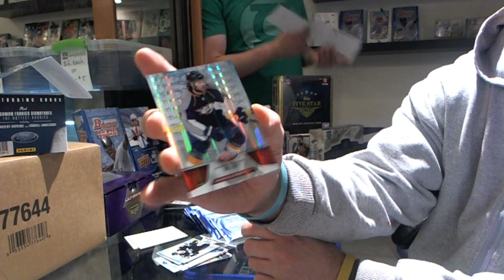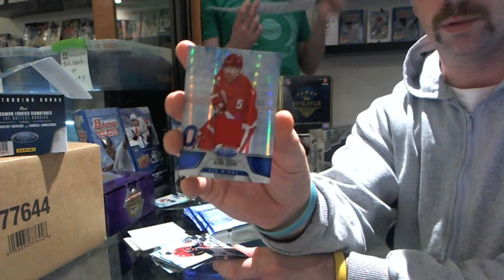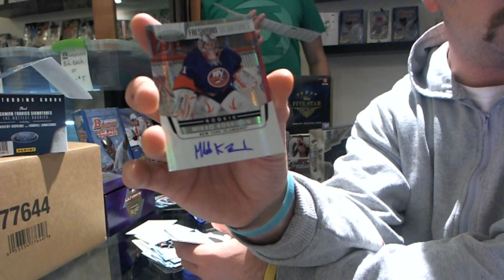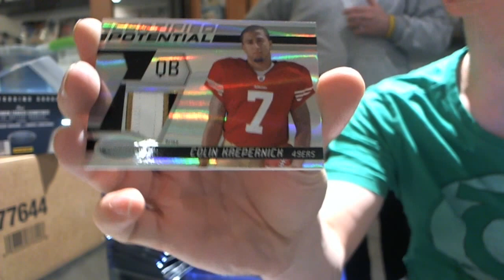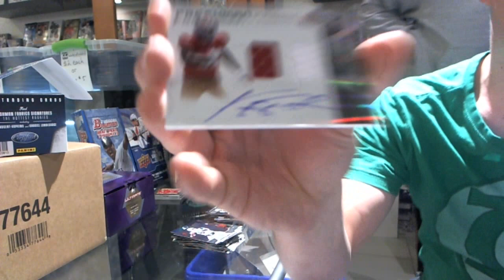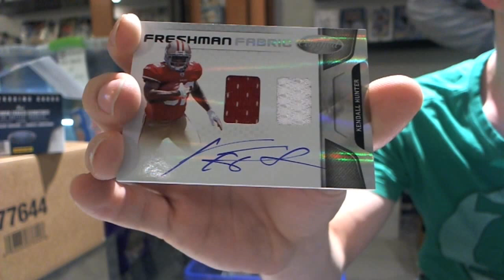Lunicus 11-12 Certified Hockey & Football 2 Box Break